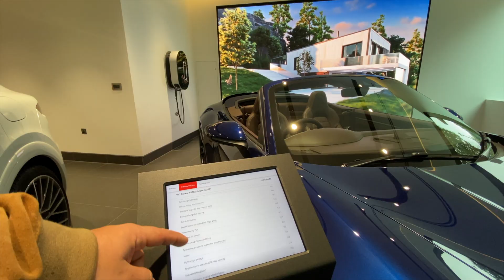DSignage Retail Experiences